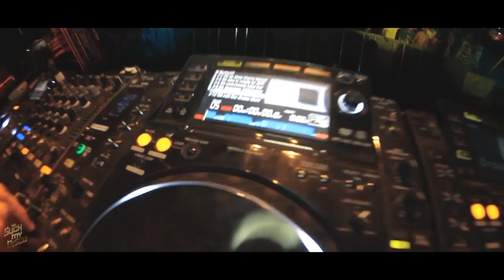SUCK MY DISCO II. B-DAY BASH /// KILLTHEPOP!, WARPED DESTRUCTION, NOYZ @ ATLANTIS GARDEN CLUB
Egy év kihagyás után ismét kedvenc vajdasági szabadtéri szórakozóhelyünkön találkozhatunk, az Atlantis Garden-ben. Nem is akárhogy hiszen egy szép nagy torta mellett magunkkal cipeljük két büszkeségünket is, KillThePop!-ot és Warped Destruction-t, hogy második szülinapi megabrutál hepajunkat méltóképpen ünnepelhessük meg!

Készülünk rengeteg meglepetéssel, ahogyan az lenni szokott a valamire való szülinapi bulikon. Az említett torta (amit nem dobálunk, hanem szépen elfogyasztunk!!!) és a felejthetetlen zenei élmény mellett lesz szellemidézés, rágófújó verseny, róka futtatás, fedett pályás táncolj, amíg bírsz egyveleg, szabadkötésű pillangó imitáció és pálinkafőzés bográcsban. Utóbbihoz a hangulatot Filo alapozza majd meg. A bemelegítő gyakorlatokat közismert személyi edző vezényletével élvezhetitek majd, Noyz személyében.

Várunk benneteket július 19-én, péntek az Atlantis Garden-ben!
Jelige: Happy B-Day SMD!

ARÉNA LINE UP:

► WARPED DESTRUCTION /// (HU)
► KILLTHEPOP! /// (HU)
► NOYZ

RETRO TERASZ:
DJ ALEN

START: 21.00 I END: 03.00

BELÉPŐ: 300 DIN